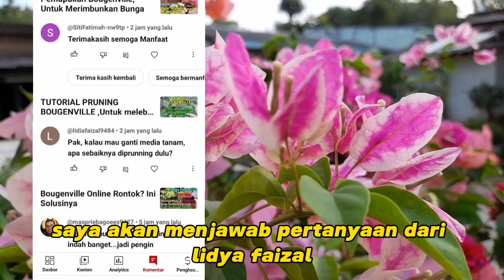Membentuk Bougenville Rimbun Dengan Ganti Media & Pruning